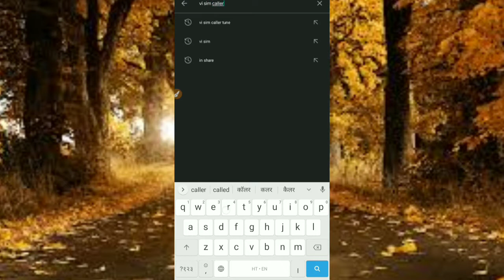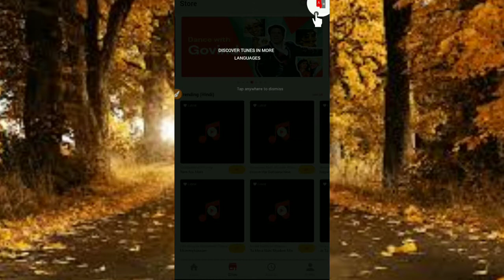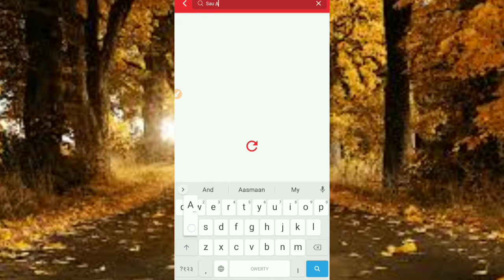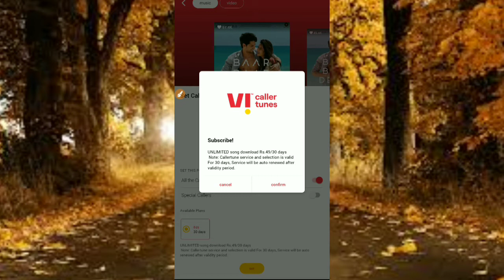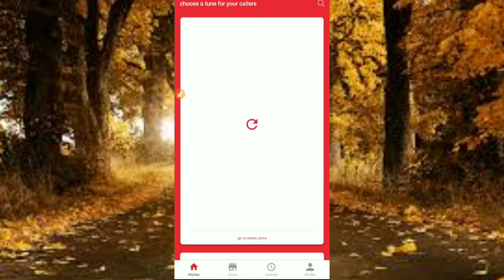How To Set Callertune In Vi Sim | Vi सिम में कॉलरट्यून को कैसे लगाएं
About : My name is Raj Garg. I'm from Btp ( Bharatpur ).. Technicalrockstar is a YouTube Channel, where you will find technological videos in Hindi So Don’t forget to smash that like button and join the community by subscribing!